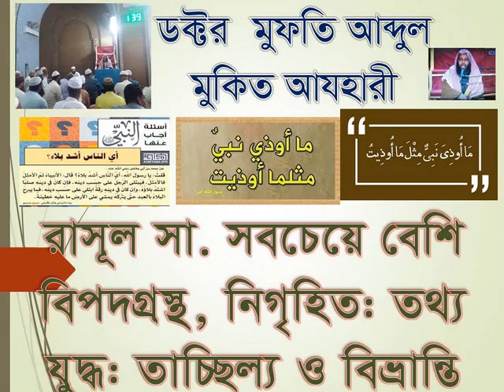ড. মুফতি আব্দুল মুকিত আযহারী,রাসূল সা.সবচেয়ে বেশি বিপদগ্রস্থد عبد المقيت الأزهري:الرسول ص أشد بلاء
ড. মুফতি আব্দুল মুকিত আযহারী,রাসূল সা.সবচেয়ে বেশি বিপদগ্রস্থ. নিগৃহিত: তাচিছল্য, বিভ্রান্তি ও অপপ্রচারের মত তথ্য যুদ্ধের মুখোমুখি হয়েছেন الدكتور المفتي عبد المقيت الأزهري:الرسول صلى الله عليه وسلم أشد بلاء في الناس: الايذاء المعمنوي والروحي زالاشاعات الباطلة